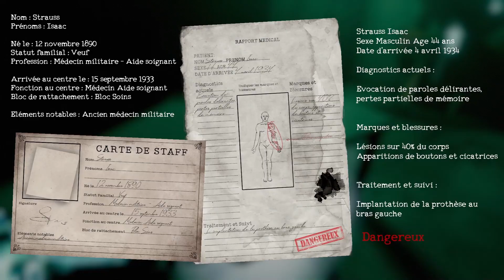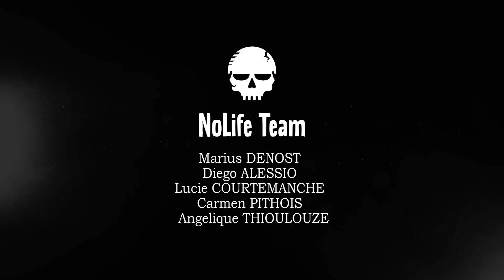3D4 TOURS Insurged Trailer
Réalisé à l'école Brassart Tours en 2022, projet 3e année.
Logiciels : 3DS max, Unity, Substance Painter.

Réalisation : Carmen Pithois, Marius Denost, Diego Alessio Robles, Angelique Thioulouze, Lucie Courtemanche.

Suivi : Matthieu Boissinot, Bertrand de Becques, Mathieu Girard.